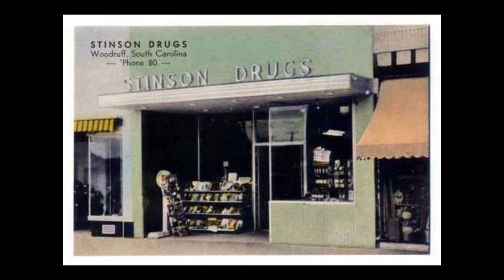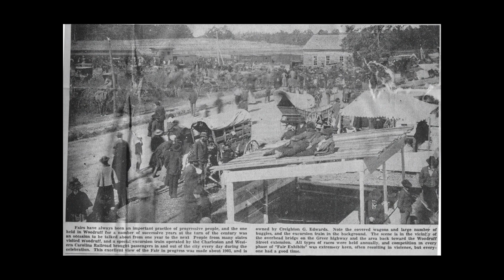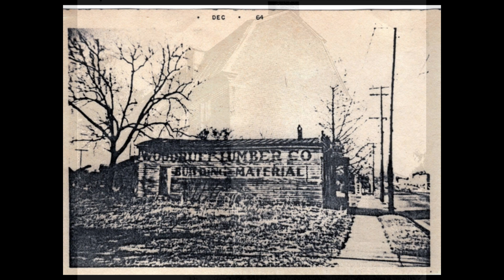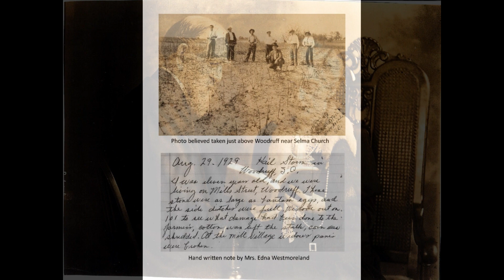Woodruff History 1